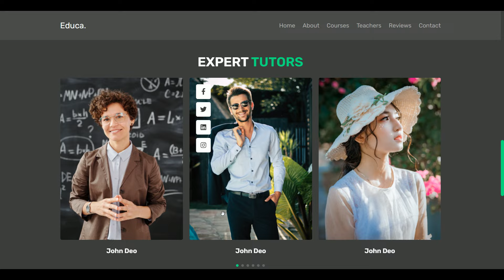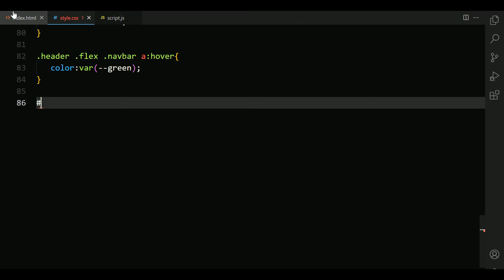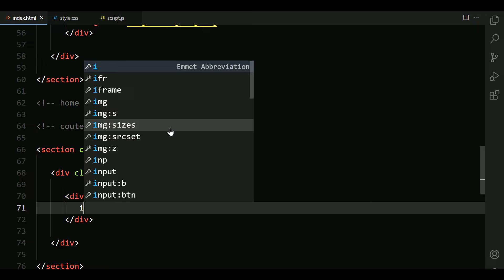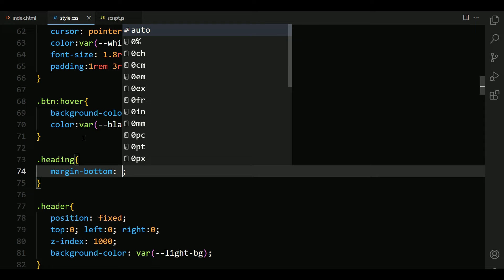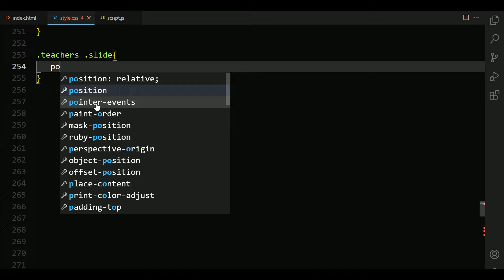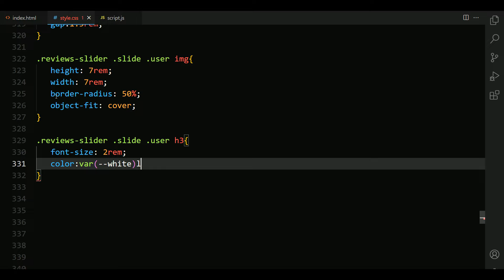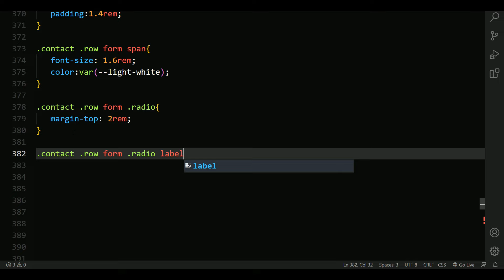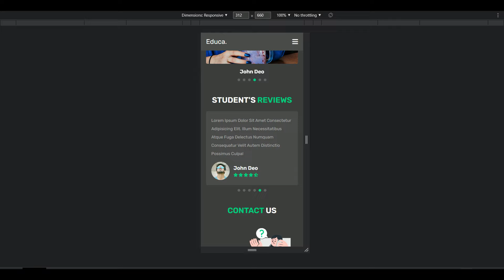How To Make A Responsive Online Education Website Design Using HTML - CSS - JavaScript Step By Step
how to make a complete responsive online education / e-learning / online study website design using html css and vanilla javascript from scratch.
create complete responsive online education website design template using html css and javascript step by step

the main feature of this website are:
✅ responsive courses section with touch slider.
✅ responsive teachers section with touch slider.
✅ responsive reviews section with touch slider.
✅ responsive contact section using flexbox.

(frontend)

localhost : xampp
Images / Video / SVG : -

timestamp:
0:00 demo
1:57 file structure
3:07 header
14:32 home
18:53 counter
23:01 about
26:03 courses
35:21 teachers
42:42 reviews
48:54 contact
59:54 footer
1:03:43 final demo